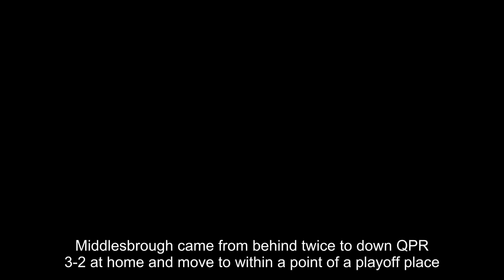Championship results: Middlesbrough come from behind twice to beat QPR 3-2 while Harry Redknapp is s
Middlesbrough came from behind twice to down QPR 3-2 at home and move to within a point of a playoff place.

David Wheeler took just two minutes give Rangers an early head start before Lewis Baker levelled the score before the break.
The R’s took another lead when Jamie Mackie took advantage of a Boro defensive mix-up.

But goals from Ashley Fletcher and Britt Assombalonga sealed the three points for Middlesbrough to move them to seventh in the table.

Cardiff City managed to salvage a draw with a injury time goal from Sol Bamba to deny Sheffield Wednesday their third successive win.

Just before the break, Carlos Carvalhal’s side took the lead after Gary Hooper headed a cross from Adam Reach past Cardiff’s keeper to give him his fourth goal in as many successive games.

Birmingham City suffered their sixth straight defeat after a 3-1 loss against Preston North End and the firing of Harry Redknapp followed shortly afterwards.

Rednapp wasn’t the only manager that was in trouble, Sheffield United’s Chris Wilder was sent to the stands for kicking the ball at Norwich water bottles as his team were defeated 1-0 after a goal from Yanic Wildschut.
Derby County had a hammering after going up 1-0, Bristol City fired back with four goals to take the win.

Brentford remain win-less in the league so far this season as they recorded a 1-1 draw against Reading with goals from Josh Clarke and an Reading equaliser from a penalty by Liam Kelly.

Bolton Wanderers also have yet to record a win in league play this season after goals from Cole Skuse and David McGoldrick gave Ipswich the 2-0 win.

Sunderland and Hull City could only manage a 1-1 draw.

James Vaughan scored his first goal for the Black Cats before ex-Sunderland midfielder David Meyler levelled with a deflected strike.
At the Pirelli Stadium, Stephen Warnock’s first goal in more than three years gave Burton Albion the lead and a penalty from Lucas Akins secured their 2-1 win over Fulham.

Leeds United remain at the top of the table on goal difference despite a 1-0 defeat to Millwall.

Wolverhampton move just behind them after a 2-1 win at Nottingham Forest.